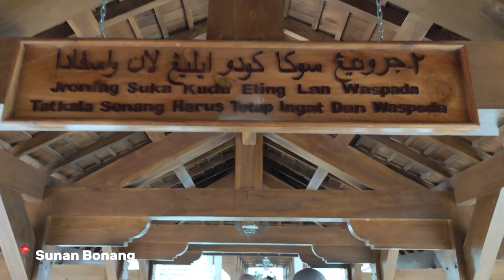Wisata Religi | Sunan Giri | MATSADA | KELOMPOK 1 | KELAS 9B